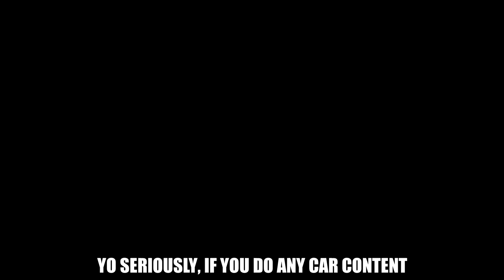Jake Will Do Anything For Cars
Follow Clip King on Twitch (I will stream one day)

Please take the time to support the streamers on my channel. Without them, there would be no content, thank you! 🥰

Music from the channel is from an amazing creator named Ovacean. Follow them on Twitch and other platforms below 📀